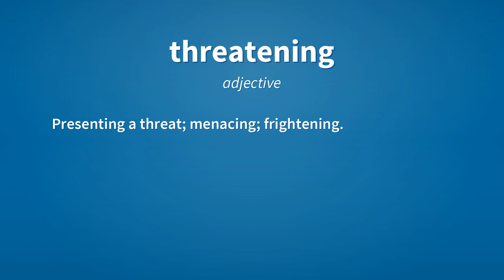Threatening | Meaning of threatening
See here, the meanings of the word threatening, as video and text.

threatening (verb)
    Present participle of threaten.

threatening (adjective)
    Presenting a threat; menacing; frightening.
        Never turn your back to someone who is displaying threatening behavior.

threatening (noun)
    An act of threatening; a threat.

Reference:
    threatening